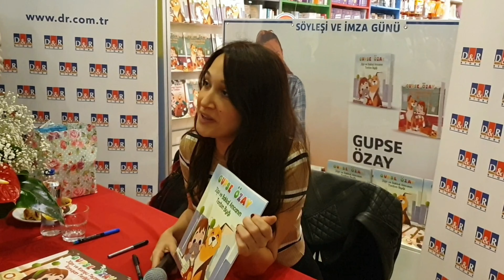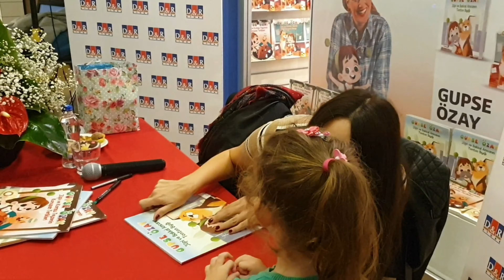Gupse Özay Harika İmza Günü (D&R Dünyası)